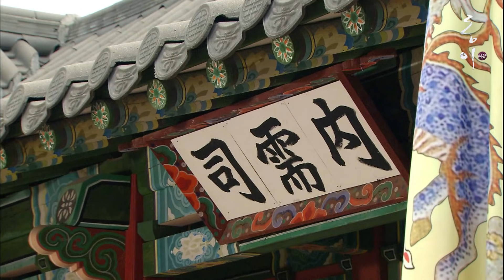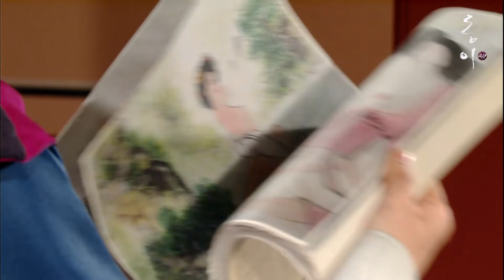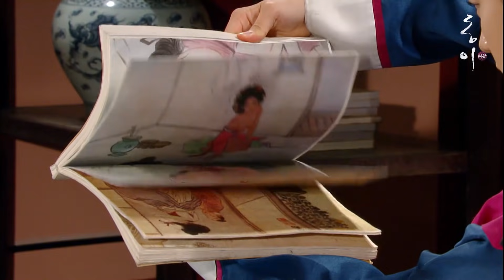[동이] 내수사 감찰에서 비리를 발견하는 동이 옛드 (MBC100531방송)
Dong Yi(동이), Ep 42, MBC TV
조선 역사 상 처음으로 궁중 최하층 무수리 신분에서 내명부 최고의 품계에 오른 숙빈 최씨의 이야기

동이 FULL버전 다시보기
▶ WAVVE로 go go!